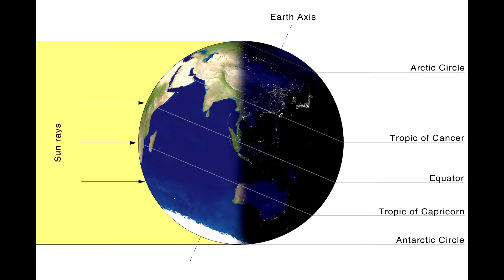So What Is The Midnight Sun?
▬ Video Contents  ▬▬▬▬▬▬▬▬▬▬

00:00 - Intro
00:12 - Natural Phenomenon
00:26 - Regions
00:36 - Extremes
01:01 - White Nights Festival